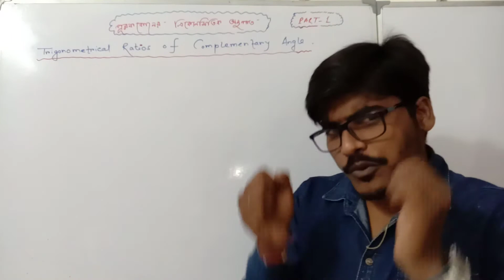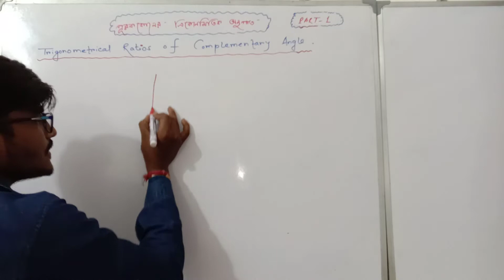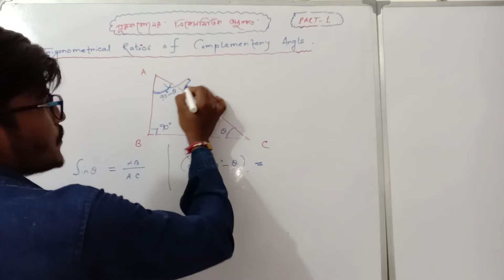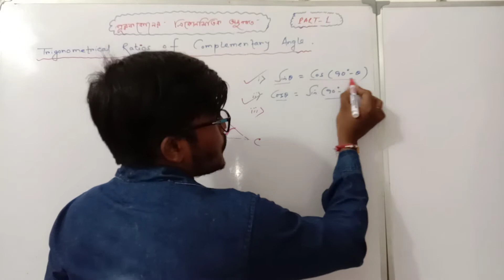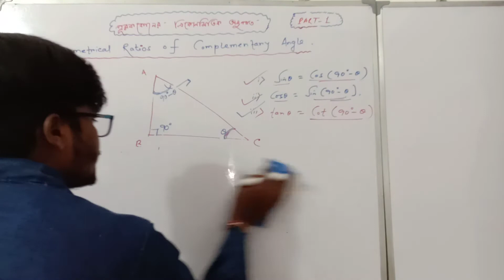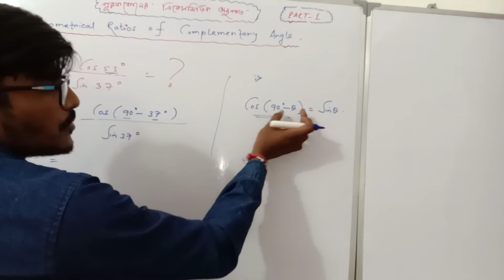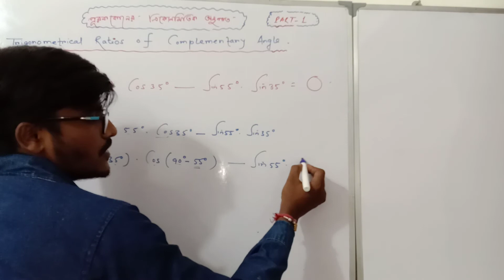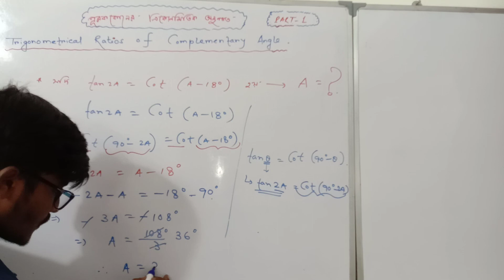পূরক কোণের ত্রিকোণমিতিক অনুপাত। Trigonometrical ratios of Complementary angle.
পূরক কোণের ত্রিকোণমিতিক অনুপাত।
Trigonometrical ratios of Complementary angle.

Hello students, In this video I have discussed about trigonometrical ratios of complementary angle with full concept and full details of class ten.

In this video i have completely discussed that what is complementary angle,
and the all formula and respective applications regarding this chapter.
so if you wanted to know the full concept of this chapter  then please watch this video till the end.
By
Mj mathematics academy.